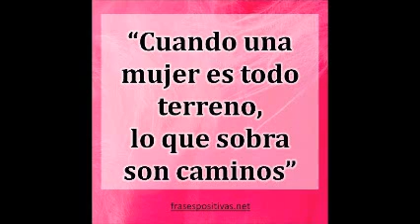Cuando una mujer es inde pendiente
No nesecita tu dinero para ser feliz